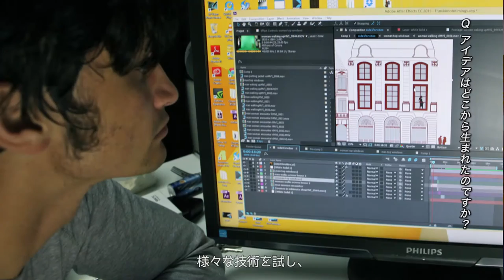[ Precious Moments Making ] Creator interview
Interview about 'Precious Moments' for Davy and Kristin McGuire.
The 'Precious Moments' is a projection mapping installation at MIKIMOTO shop window display.